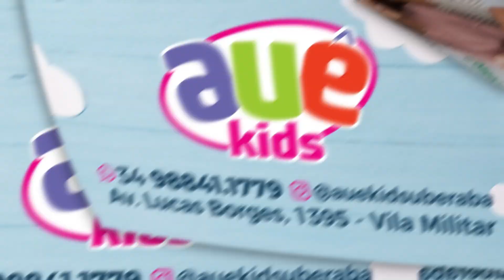ARRAIÁ SOLIDÁRIO - GABARITO UBERABA 2024